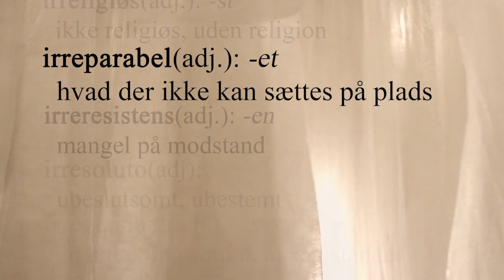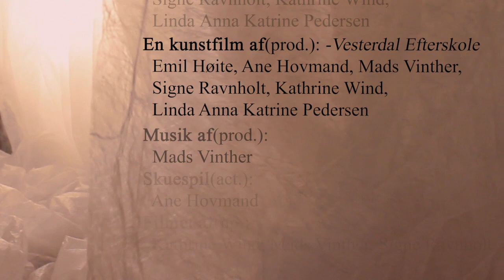Irreparabel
Kortfilm skrevet, filmet og redigeret af elever fra Vesterdal Efterskole i forbindelse med Frame filmfestival 2012.